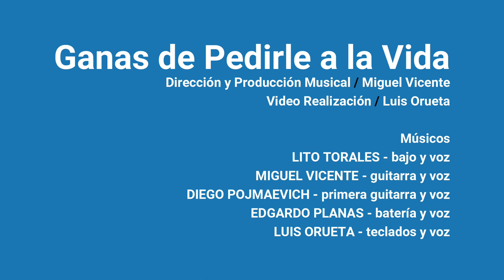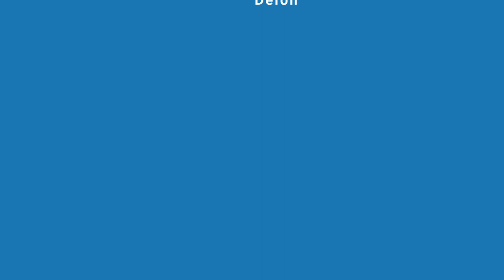GANAS DE PEDIRLE A LA VIDA - LUNA DE CRISTAL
LUNA DE CRISTAL - Ganas de Pedirle a la Vida
Autor y Compositor Luis Orueta / Arreglos Planas -Vicente-Torales-Orueta
GRABADO EN JUNIO DE 2020
Músicos:
Lito Torales - Bajo y voz
Miguel Vicente - Guitarra y voz
Diego Pojmaevich - 1ra Guitarra y voz
Luis Orueta - Teclados y voz
Edgardo Planas - Batería y voz